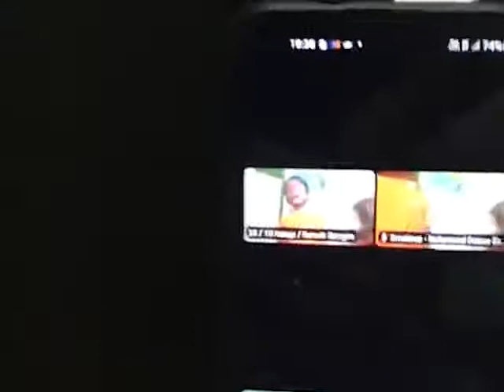Summer Camp 2021 - Dance Bollywood | Shanti Asiatic school.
Faculty : Dhwani Ma'am.
200 ft off S.P. Ring Road, B/h Applewood township, Opp.Vraj Garden, Khadiya, Shela, Bopal, Ahmedabad, Gujarat 380058